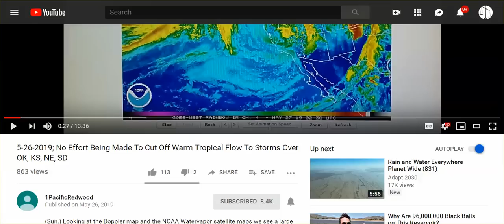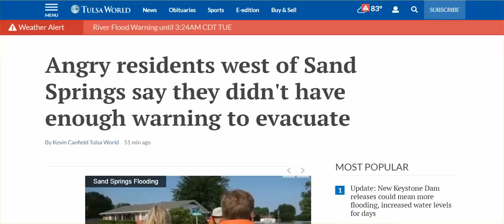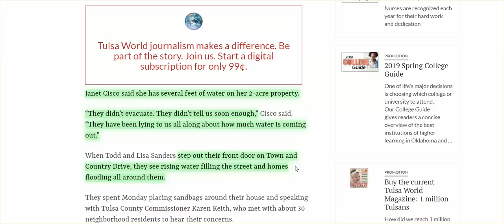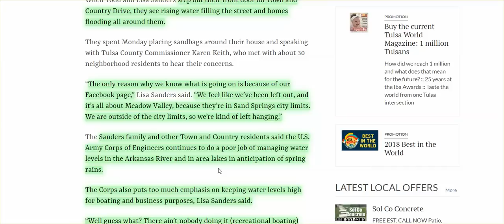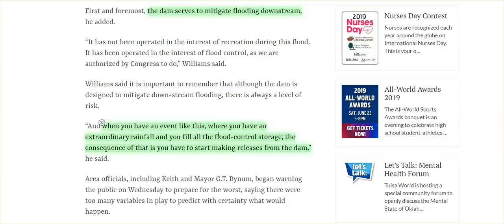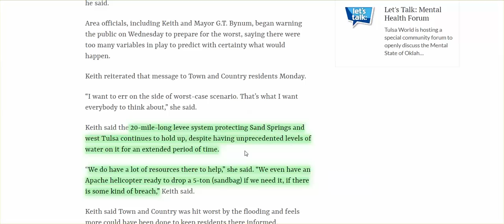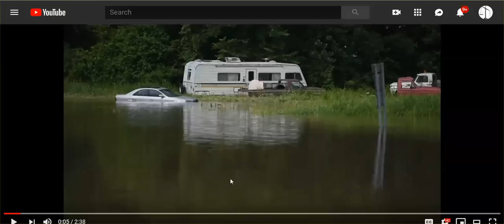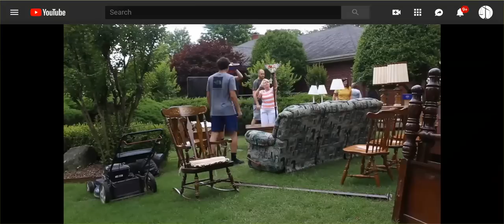WW Report Last 24 Hrs, & Massive Flooding In Day Or 2; Possible Reason For So Little Attention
If you are along the Arkansas River, I hope you are prepared to leave immediately. In one area of OK, with any warning, 100's of hundreds are flooded, & more farms under water,